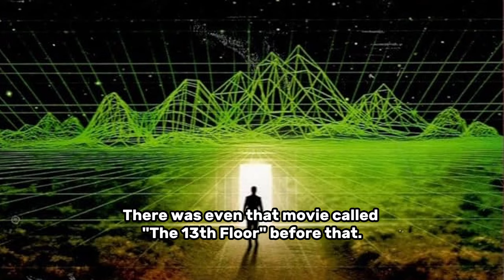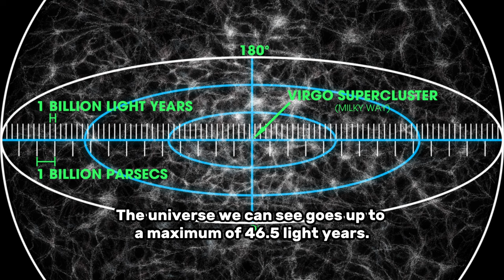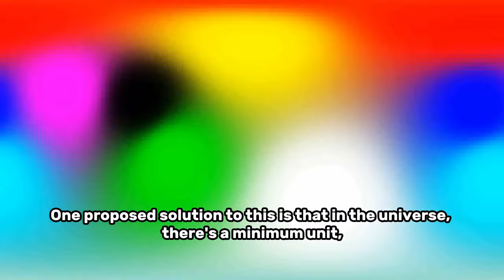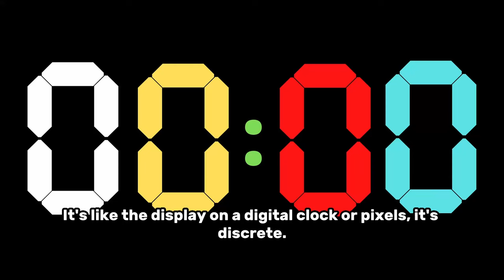Are We Living in Simulation?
Expand your imagination with 'What-If' scenarios.
Delve into random science facts and knowledge. Discover interesting facts you never knew.
Dive into astonishing truths about our world.